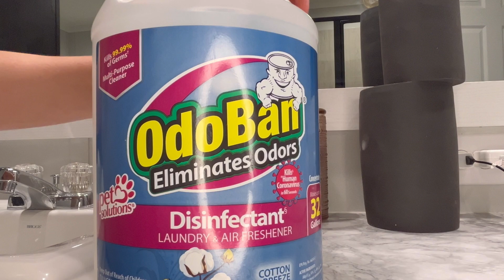DEEP CLEANING BATHROOM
Wednesdays are my days to catch up on my housework with no interruptions.
Today I am going to tackle the bathroom that’s a complete dirty mess.
Come and relax, and cleanwithme